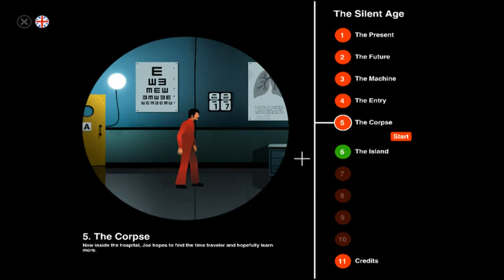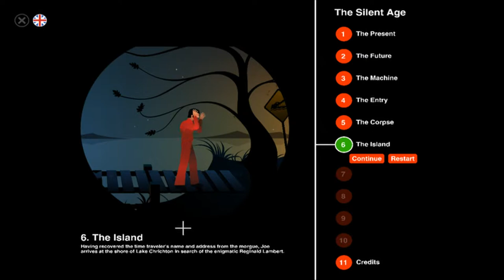Chestnut Complete: Part2- The last day of Mankind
This is a new series that I'm doing called Chestnut Complete, where I play a game I like from start to finish.
for first game, I went back to The silent age, and in this video we discover a interesting find.